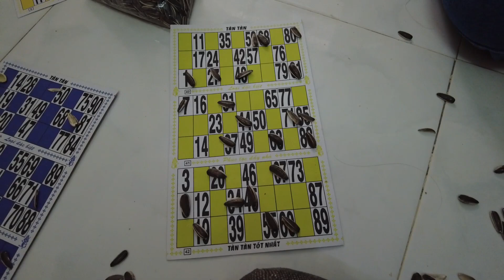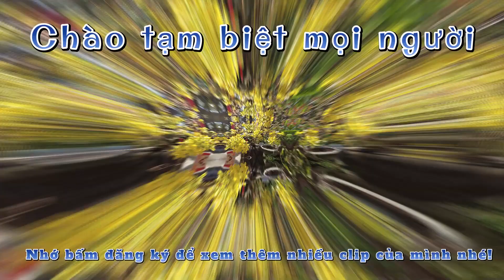VỀ QUÊ MIỀN TÂY 04| Trò chơi ngày Tết & Tết làm gì?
Xin chào các bạn, Kênh mình lập ra nhầm mục đích chia sẻ các video về ẩm thực và du lịch khắp 3 miền của Tổ Quốc.
Các bạn cùng đồng hành với mình để khám phá khoảnh khắc tươi đẹp và đầy cuốn hút này nhé